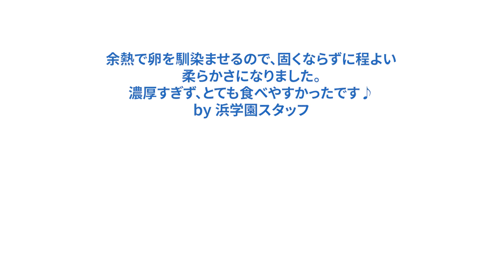佐藤ママクッキング「カルボナーラ」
佐藤ママおすすめの料理を作っていただきました。

カルボナーラ（２人分）
＊かたまりベーコン　120g
＊卵黄　2個
＊粉チーズ　60g
＊オリーブオイル　大1/2
＊塩・こしょう　少々
＊パスタ（1.９mm）200g

❶ベーコンは、ちょっと大きめの短冊ぎり
❷お湯に1 ％の塩を入れてゆでる。
❸その間、オリーブオイルでベーコンをカリッとするまで炒める。
❹ボールに卵黄とチーズをいれて混ぜる。
❺ボールにパスタを入れて、炒めたベーコンを油と共に入れる。
❻塩・こしょうを入れて、もう少し粉チーズを入れる。

【企画・編集】
浜学園